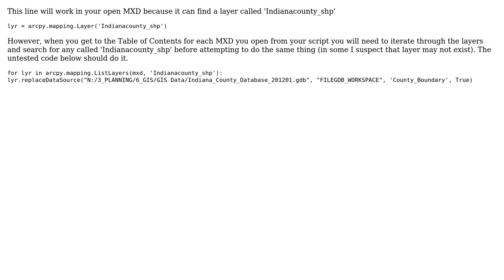GIS: Invalid data source issue when trying to use lyr.replaceDataSource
With thanks & praise to God, and with thanks to the many people who have made this project possible! You are responsible for your own actions.